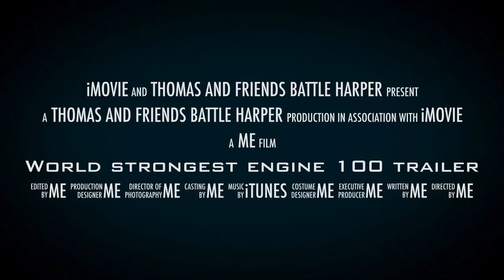World strongest engine 100 trailer